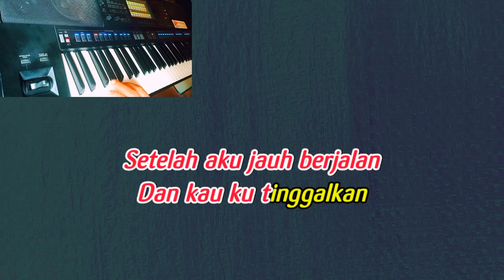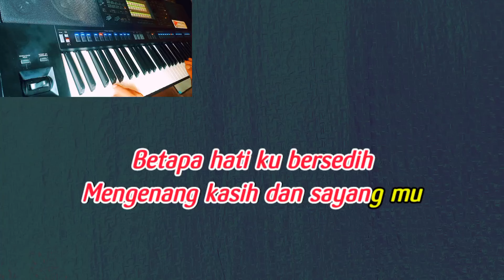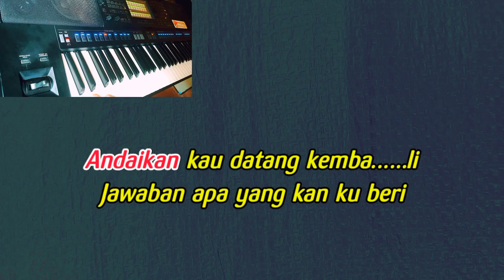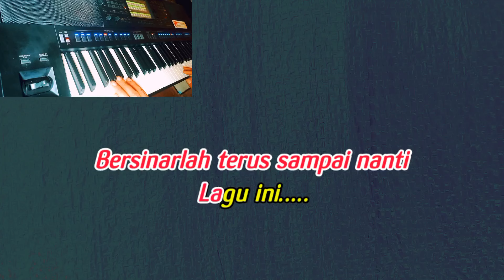Andaikan Kau Datang Kembali-Karaoke-Ruth Sahanaya-Nada Cewek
Karaoke: Andaikan Kau Datang Kembali, Ruth Sahanaya
Nada Cewek B

Lirik

Dan kau kutinggalkan
Andaikan kau datang kemari
Jawaban apa yang 'kan kuberi?
Adakah jalan yang kautemui
Lagu ini kuakhiri